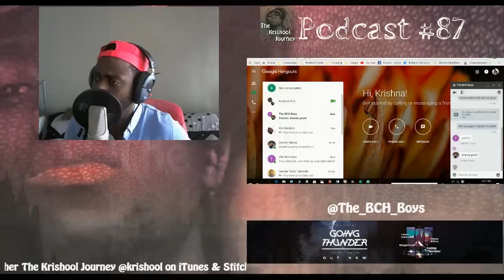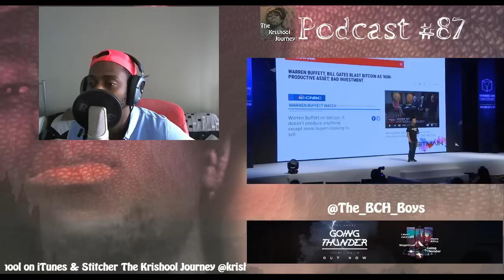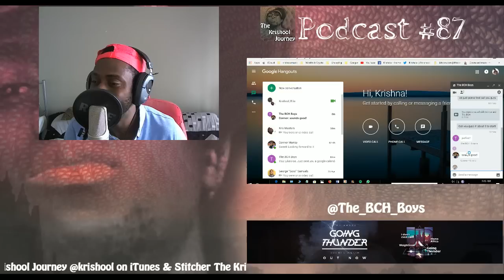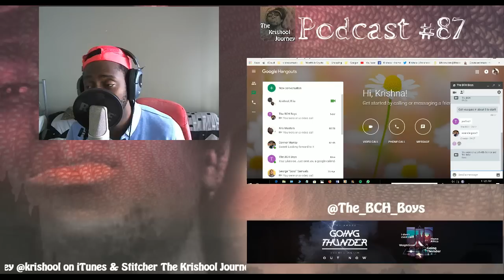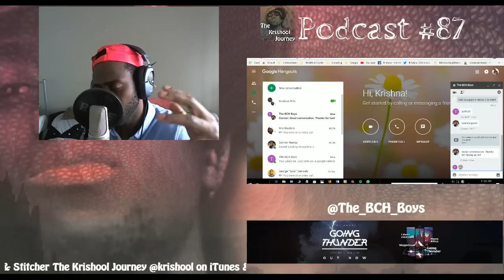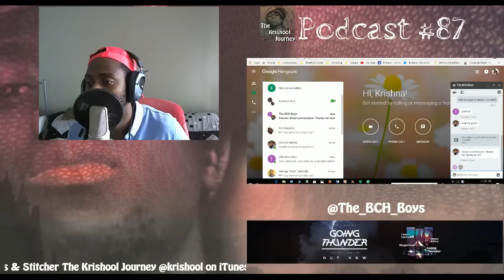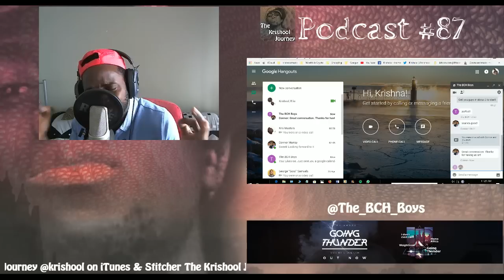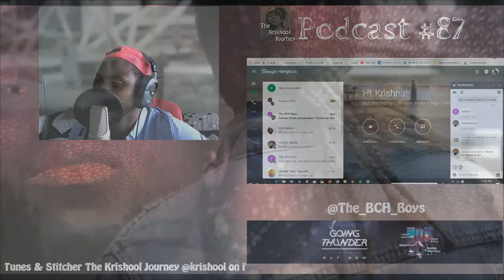TKJ PODCAST #87 | The BCH Boys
I interview Bitcoin Cash evangelists The BCH Boys about the latest in the Bitcoin ecospace.

We cover new revolutionary patents being implemented on BCH i.e Oblivious Transfers, Atomic Swaps, Bitcoin Cash Maximalism, the recent CoinGeek conference, Miners supporting development on BCH, governance models, Lightning Network,
Segwit Justice Warriors, Satoshi emails, The Munk Debate on 'Political Correctness' feat Jordan Peterson,
and more!

01:48 The Coin Geek Conference
7:15 The BCH Boys' Road to BCH Adoption
23:14 Governance Models for Bitcoin
51:34 Bitcoin Tribalism
1:01:52 The Lightning Network
1:28:20 Patents on BCH from NChain
1:42:30 The Satoshi Emails
1:55:50 The Munk Debate on Political Correctness